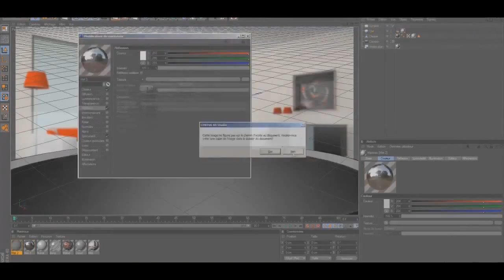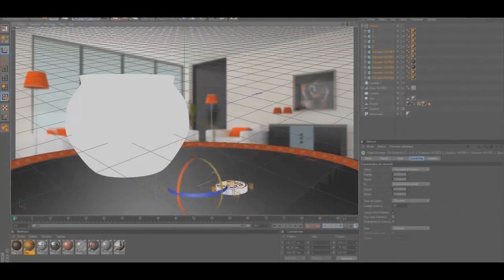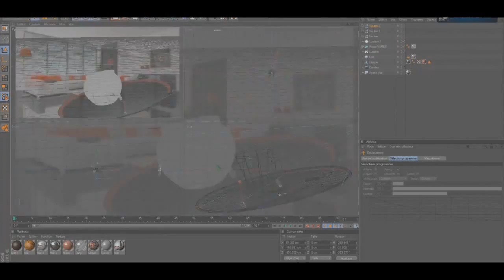Speed art - Snak ( Cinema 4D, Photoshop CS6 ) | CreativeStation